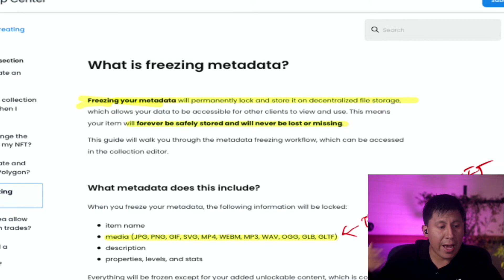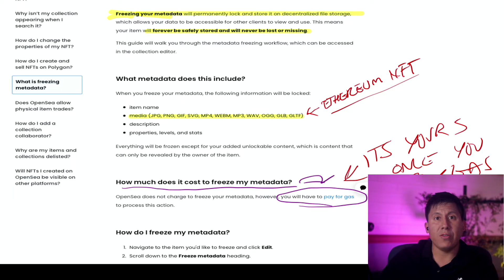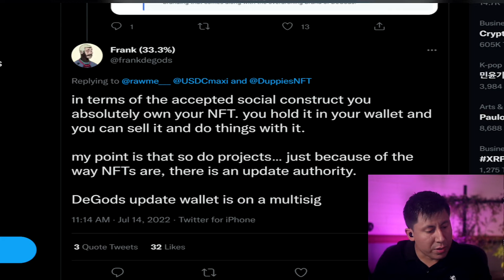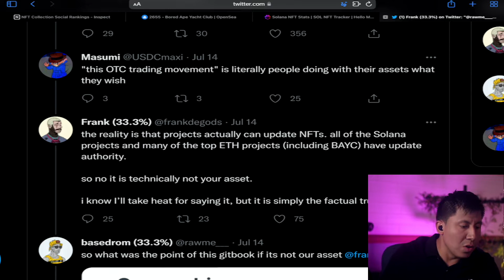Do you really OWN your SOLANA NFTs?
The question is, do you really own your Solana NFTs? Well we are going to dive into metadata and how this is probably to consider when taking risk to investing into Solana NFTs ecosystem.

{{My Camera Gear}}:
Back Color Light
Back White Light
Microphone 1
Microphone 2

Timecodes:
00:00 - Intro
00:08 - Ethereum's Case
01:40 - Solana's Case
02:26 - DeGod's Founder's Case
03:20 - My View
05:15 - Conclusion